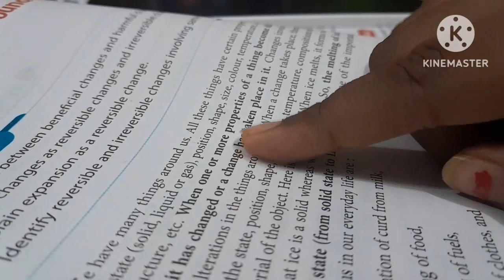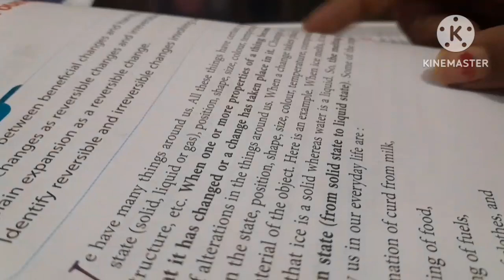what I do in a day